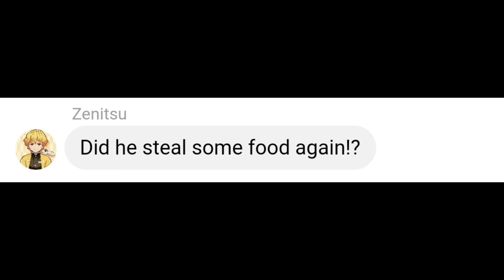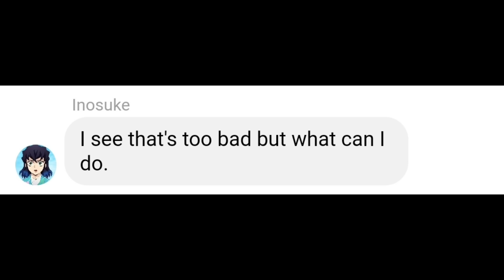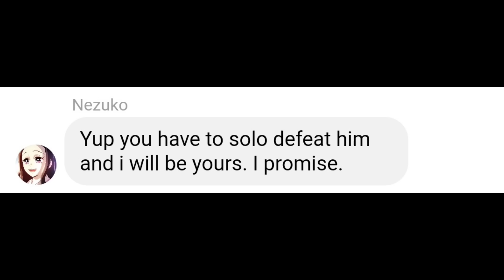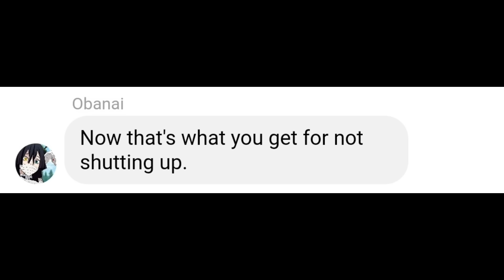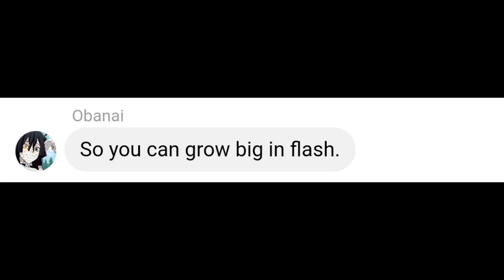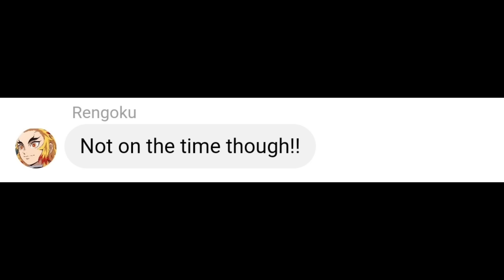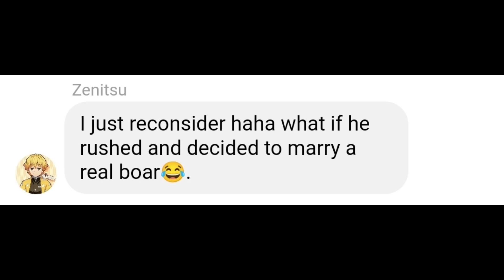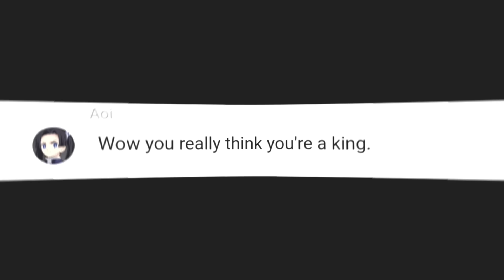Aoi's pregnant!? | Hashiras in demon slayer.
Imoto Beluga Fwendly  Anime Your daily anime content